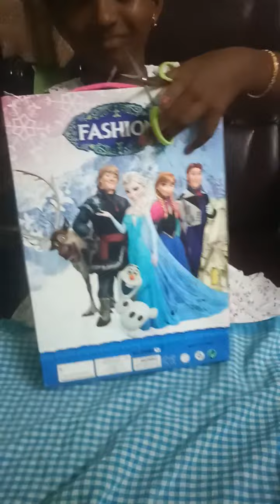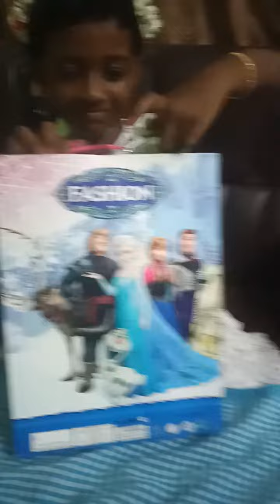unboxing toys ‎@Naveena472 (1)